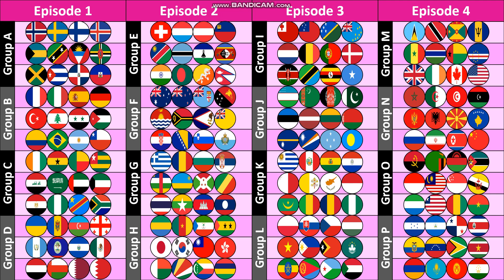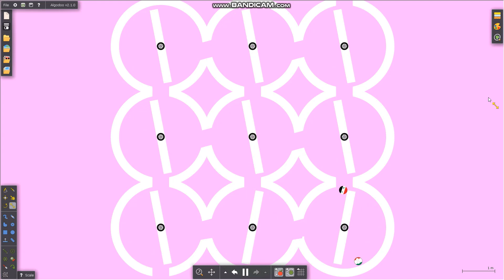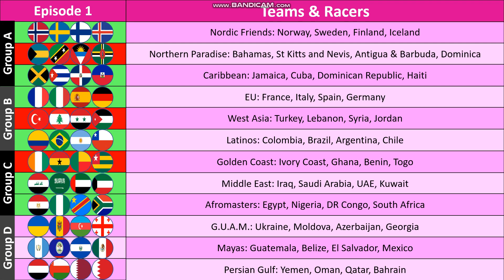Fall League 2022 Episode 1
Bluza style!
Write your fav team in the comments!